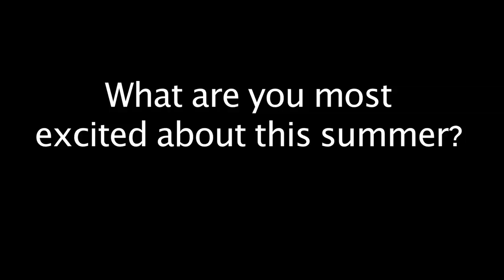Interview w/ Jett Eaton: Returning to Mega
After being out of the contest scene from injury, Jett Eaton will return with Kia World Extreme Games in Shanghai this June to skate Mega 2.0.